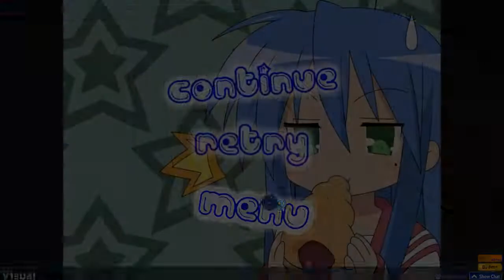How the best play osu :sunglasses: feat. Doomsday's voice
best skin btw